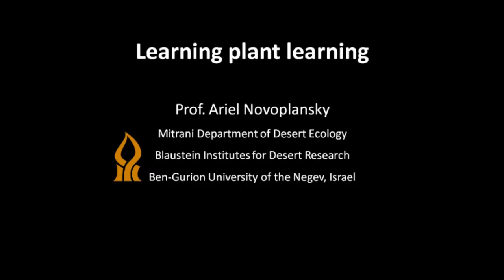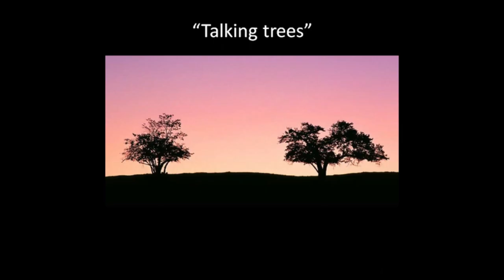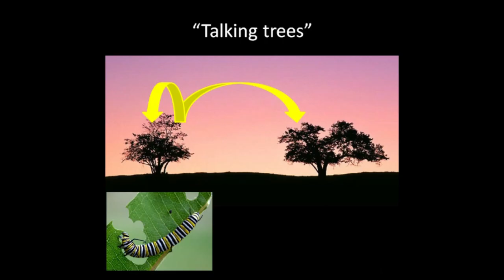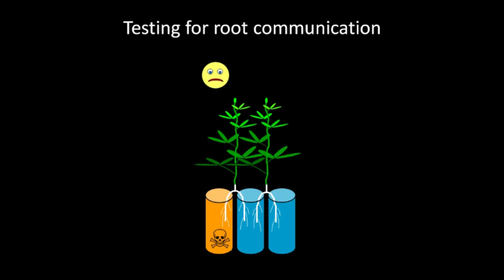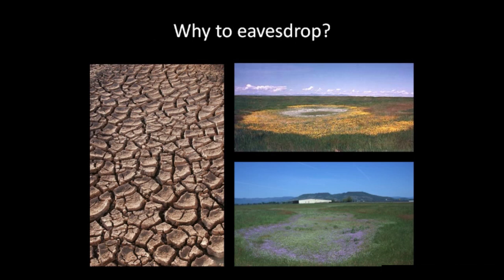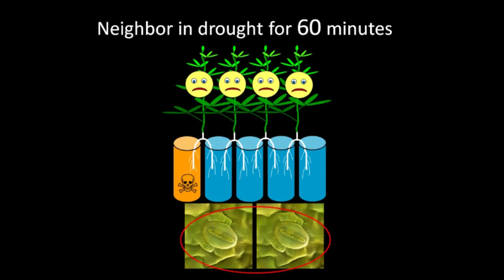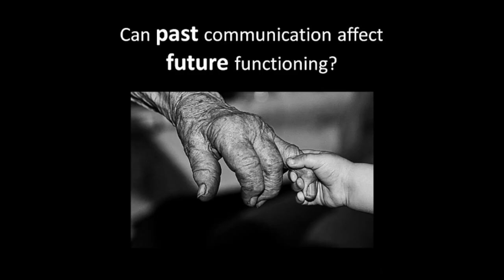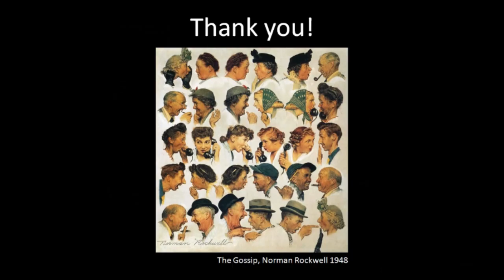Learning Plant Learning: Prof. Ariel Novoplansky at TEDxJaffa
Professor Ariel Novoplansky talks about the unique way in which plants communicate through their roots. Via a complex system of non-verbal communication, plants are able to warn each other of impending danger and experiences. With his team of research scientists, Prof. Novoplansky has mapped the ways in which plants communicate, an important factor in agricultural planning, and also proven that plants have memory.

Prof. Novoplansky was born and raised in Israel and received his Ph.D. in ecology from the Hebrew University of Jerusalem. Following a post-doc period at the University of Michigan he joined the Mitrani Department of Desert Ecology, Institutes for Desert Research of the Ben-Gurion University.

His scientific work focuses on evolutionary ecology of plants. His current research is related to the evolutionary rationale and physiological mechanisms enabling plants to make developmental decisions based on information they perceive from their environment and neighbors.